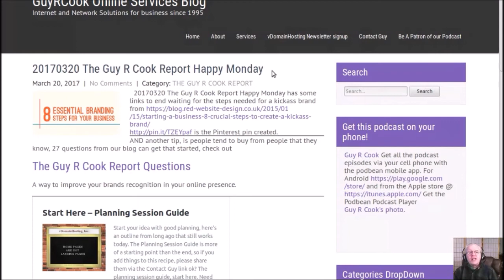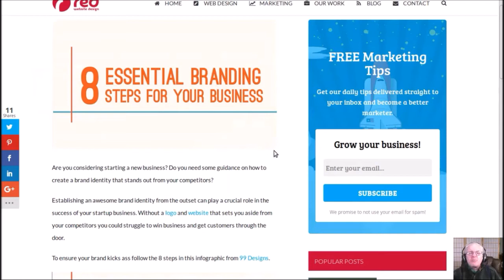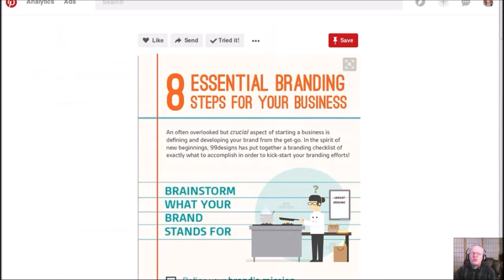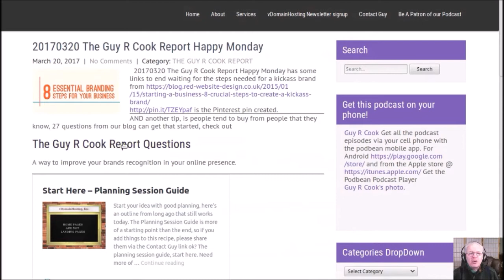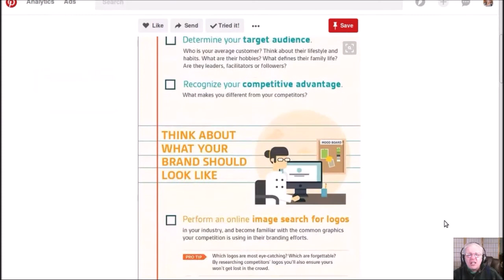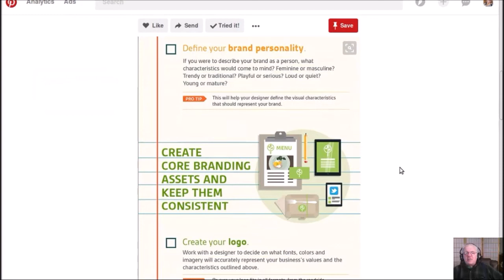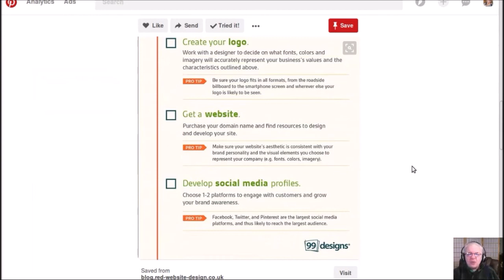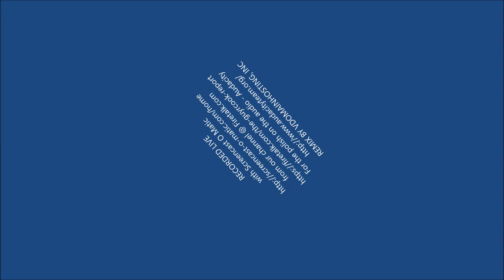20170320 The Guy R Cook Report Happy Monday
20170320 The Guy R Cook Report Happy Monday has some links to end waiting for the steps needed for a kickass brand